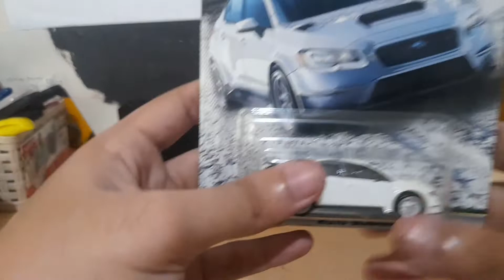hot wheels 2016 subaru wrx sti 1/64 diecast unboxing (gilbert fanya nato)